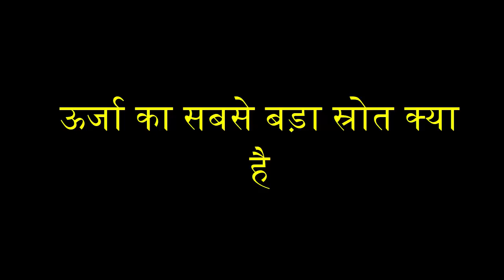ऊर्जा का सबसे बड़ा स्रोत क्या है